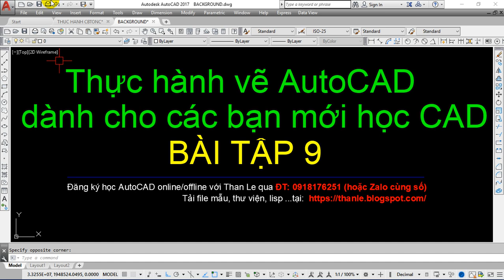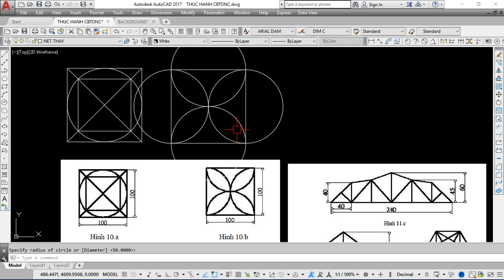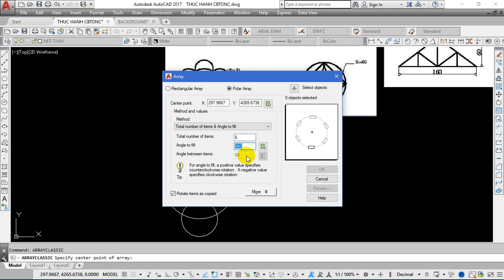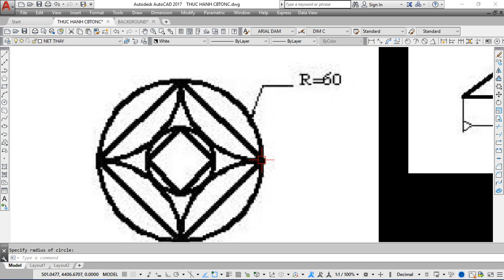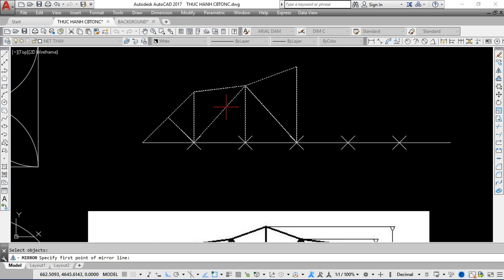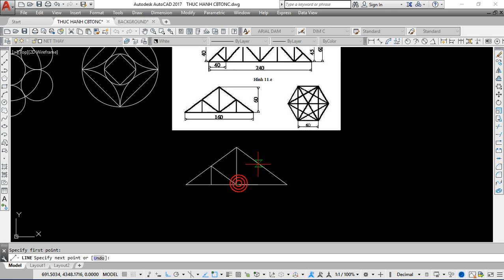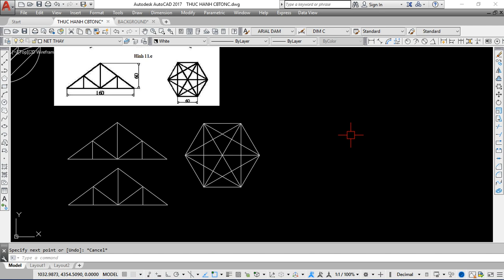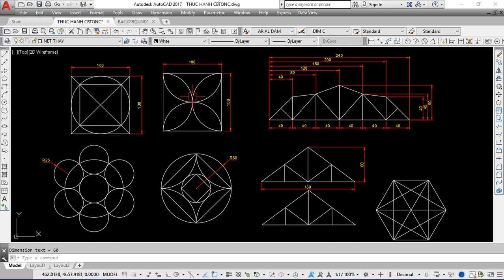Thực hành vẽ AutoCAD 2D từ cơ bản đến nâng cao | Bài tập 9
- Bài tập thực hành vẽ AutoCAD từ cơ bản đến nâng cao dành cho tất cả các bạn mới học vẽ autocad 2D. Khi xem video các bạn vui lòng để lại nhận xét về video bên dưới mục bình luận để Than Le biết và tương tác với các bạn tốt hơn nữa, cám ơn các bạn!